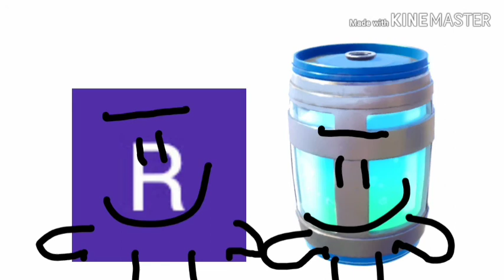BFJP 1: Start With A Crappy Show